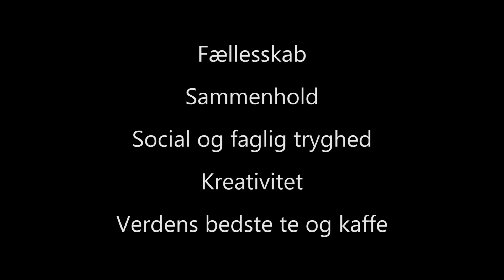AT3 - Branding af Odsherreds Gymnasium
En film lavet af Christoffer Kjær Hede og Mads Laursen Vig, som produkt til vores AT3-projekt.